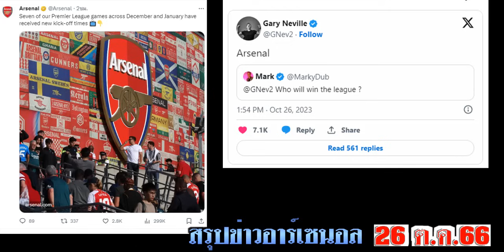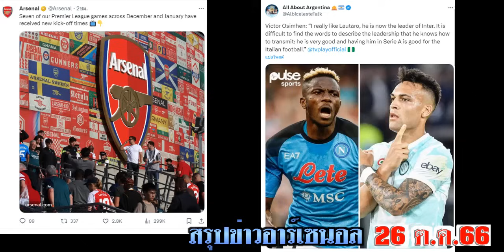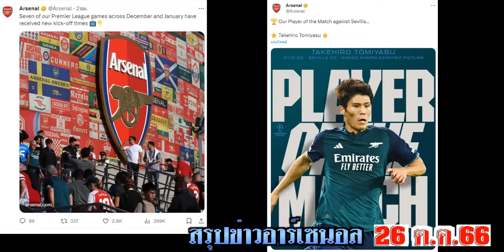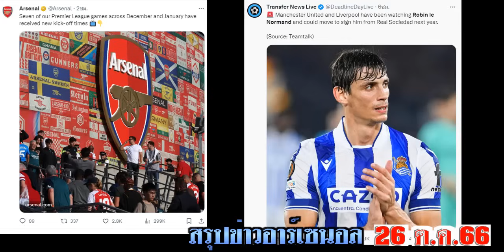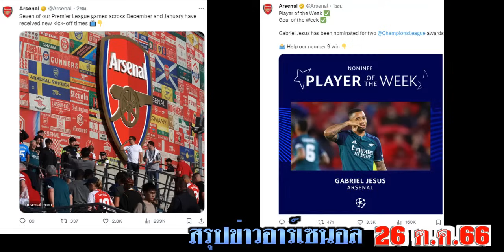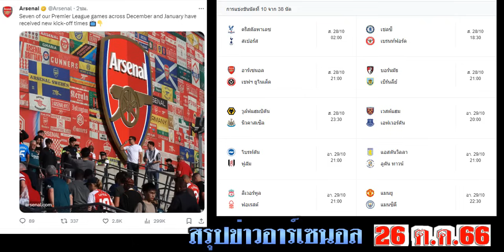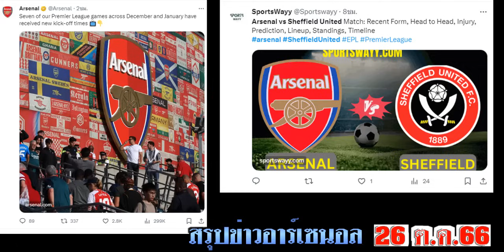สรุปข่าวอาร์เซนอล ล่าสุด 26 ต.ค. 66 เวลา 20.30 น. -เซ็นซูอาเมนี่(แทนปาเตย์)พักเฆซุส 11ตัวจริงทำนายผล